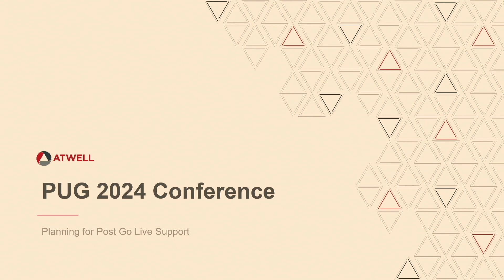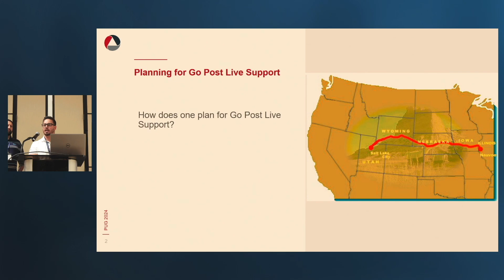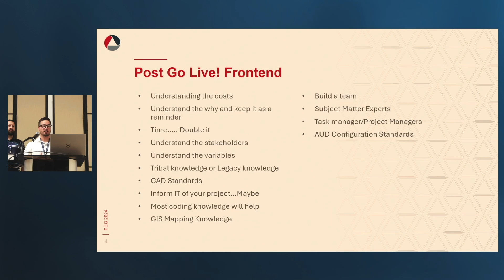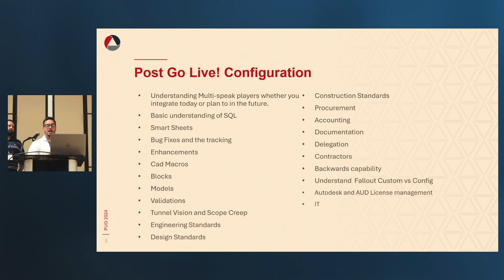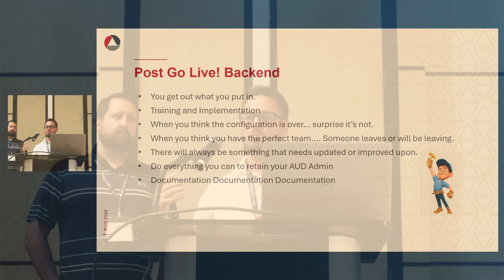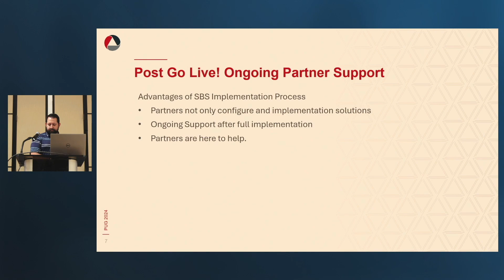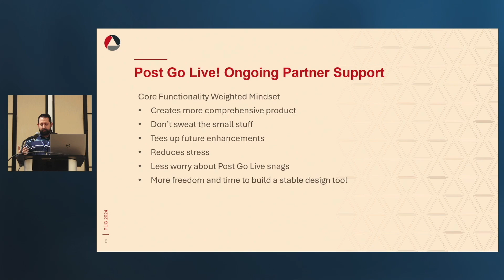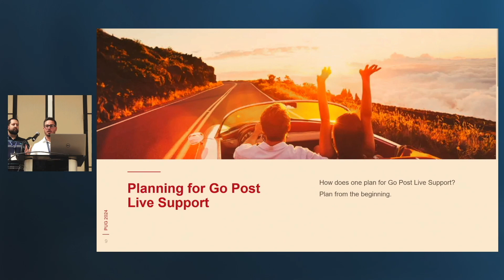Planning for Post Go Live Support - Atwell | PUG 2024